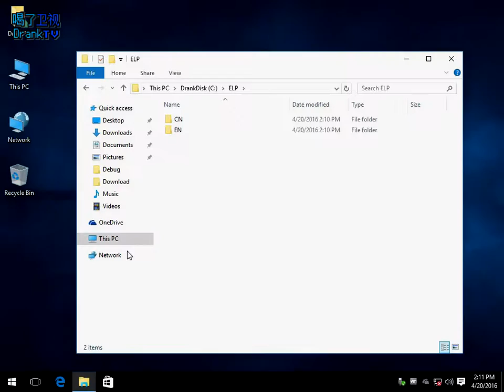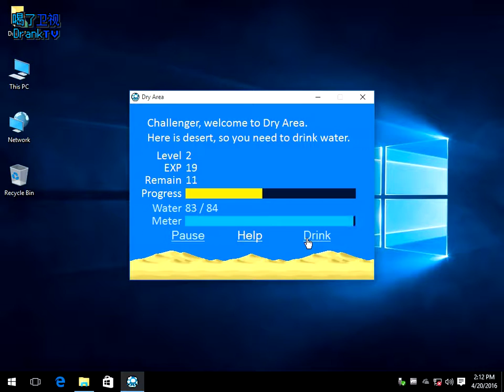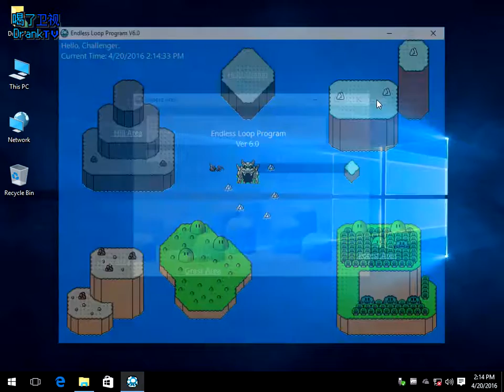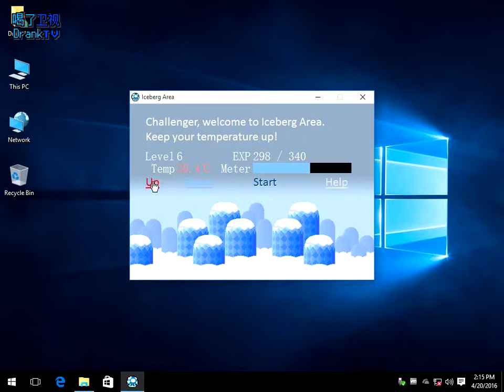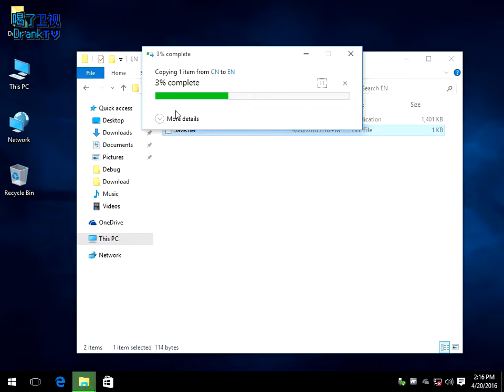Endless Loop Program Ver 6.0 Preview Video